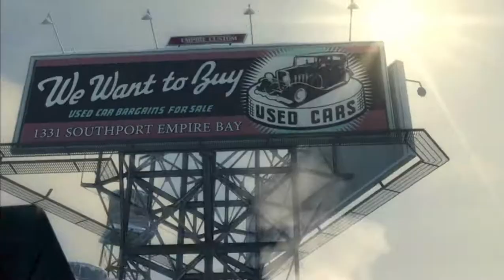VITO SCALETTA | Mafia II (2010) - Part 1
In 1943, Sicilian immigrant Vito Scaletta is arrested during a robbery and opts to join the United States Army to avoid jail, enlisting as a jeep driver in the 504th Parachute Infantry Regiment. Vito first experiences the power of the Mafia when an operation in Sicily goes awry, and Don Calò arrives and orders the Italian soldiers to stand down.

In early 1945, Vito returns home on leave to Empire Bay and reunites with his childhood friend Joe Barbaro, who has joined the Clemente crime family in his absence, and supplies Vito with counterfeit discharge papers. Learning that his late father left the family in debt to a loan shark, Vito seeks work with his father's former employer Derek Pappalardo, who has ties with the Mafia and recommends him to Henry Tomasino, a Clemente made man, after learning of Vito's connections with Joe. After carrying out several jobs alongside Joe and Henry, Vito secures enough money to pay off his father's debt, but is arrested for the theft and sale of ration stamps and sentenced to prison for ten years. While imprisoned, he befriends Leo Galante, the consigliere of Don Frank Vinci, but learns his mother passed away and all the money he has obtained is spent on her funeral.

In 1951, Vito is released early thanks to his connections to Leo. Reuniting with Joe, the pair work their way up the ranks of the Falcone family, led by Don Carlo Falcone and his underboss Eddie Scarpa. Vito and Joe eventually become made men within Falcone's organization, allowing them to secure a better lifestyle. Learning that the Clementes are conducting drug operations, against the traditions of the Commission, Carlo orders the pair to assassinate Don Alberto Clemente. Following the hit, Henry approaches Eddie through Vito in search for new employment, and is ordered to kill Leo. Although Vito warns Leo and helps him escape the city, the Falcones nevertheless welcome Henry into the family.

Vito finds his life falling into a turmoil after his sister Francesca distances herself from him because of his mobster lifestyle, and his house is destroyed in a firebombing by the Irish Mob. To rebuild his fortunes, Vito joins Joe and Henry to profit from the sale of heroin bought from the city's Triads. However, Carlo, who is also conducting drug operations behind the Commission's back, learns about this and demands a cut of their profits. When Vito and Joe go meet with Henry to discuss the matter, they witness the Triads publicly executing him and escaping with their money. The pair pursue them, but fail to retrieve the money, and learn that Henry was supposedly a federal informant. In debt to loan shark Bruno Levine, whose money they borrowed for the heroin deal, Vito and Joe take on jobs to pay off the debt, including the assassination of retired mobster Tommy Angelo. During this time, Vito discovers Derek ordered his father's death, and takes his retirement funds after killing him and his men in revenge. When the Vinci family kidnaps and tortures Joe, Vito saves him, but the pair learn that their actions have sparked war between the Mafia and the Triads.

After paying off his debt to Bruno, whom he discovers is the same loan shark his father was indebted to, Vito is called by Carlo to the planetarium for a meeting. On the way there, Leo picks him up and chastises him for the problems he caused, before revealing that Carlo wants to kill Vito for vouching for Henry. However, grateful to Vito for saving his life, Leo has arranged a deal with the Commission and the Triads to spare Vito if he kills their common enemy, Carlo, who seeks to eliminate all his rivals in order to become the sole crime boss in Empire Bay and conduct drug operations freely. At the planetarium, Vito discovers that Carlo offered to make Joe a caporegime if he killed him, but the latter sides with Vito instead and helps him kill Carlo. Afterwards, Vito leaves with Leo to celebrate, while Joe is driven off in a separate car. When Vito asks where he is being taken, Leo reveals that Joe was not a part of their deal, leaving Vito to watch helplessly as his friend is taken away to whatever fate awaits him.

Link to my 2nd channel : BlackHotDisco